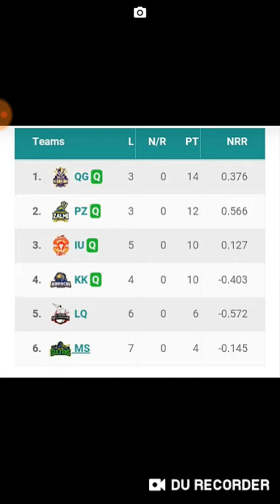PSL 4 new points table 11/3/2019 |psl4 today points table